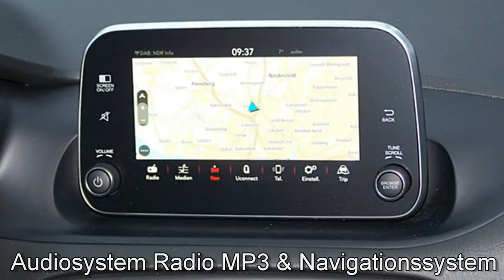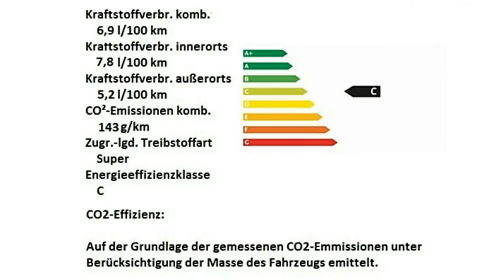Fiat Tipo Kombi E6D Motor Village Berlin jetzt Stell.